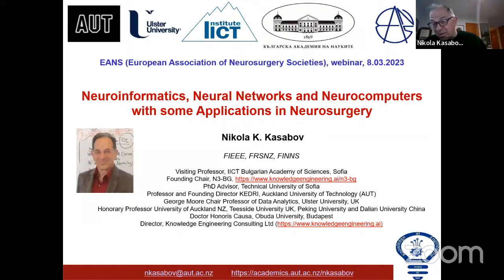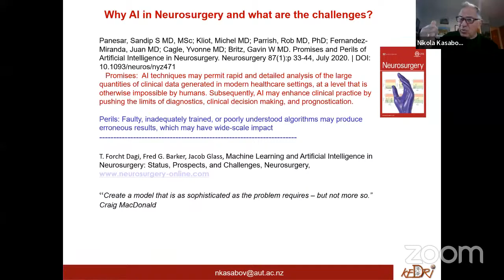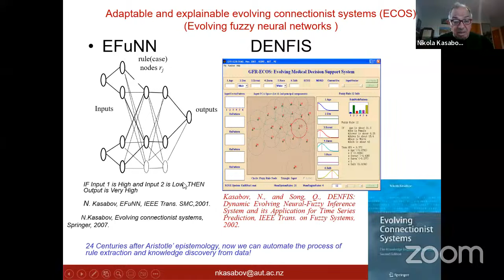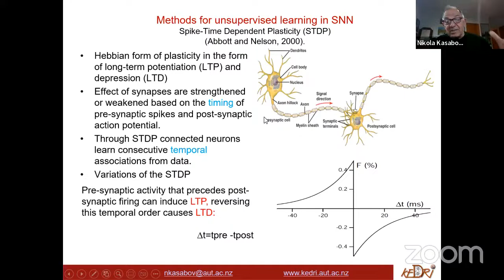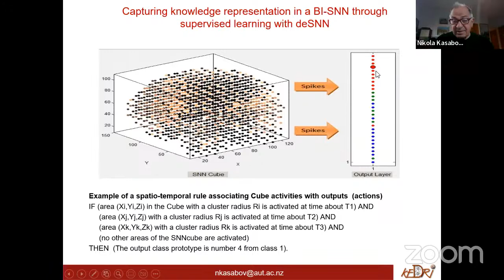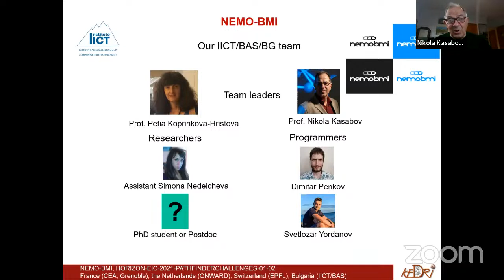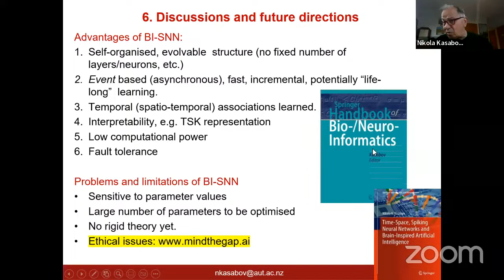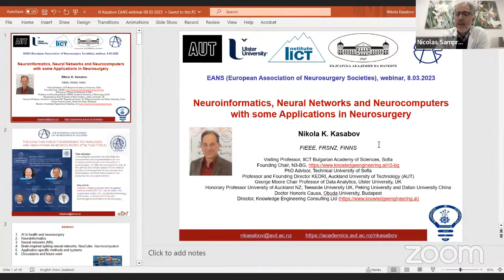NEUROINFORMATICS, NEURAL NETWORKS, NEUROCOMPUTERS & SOME APPLICATIONS IN NEUROSURGERY